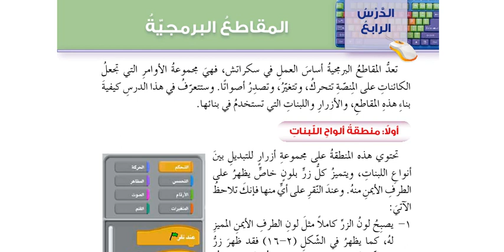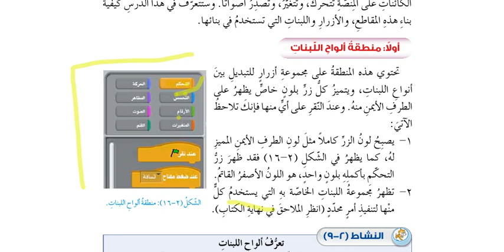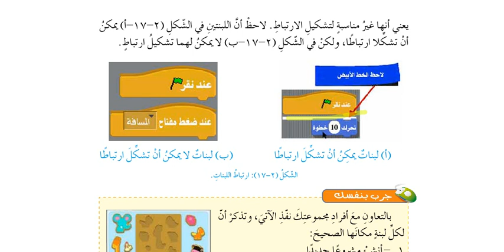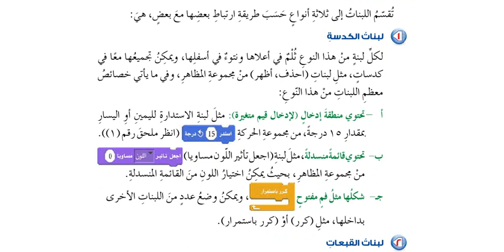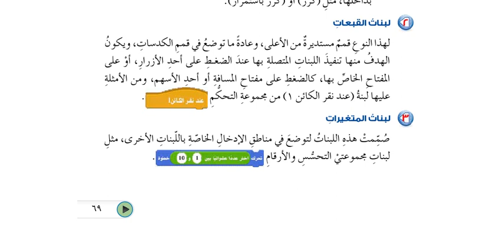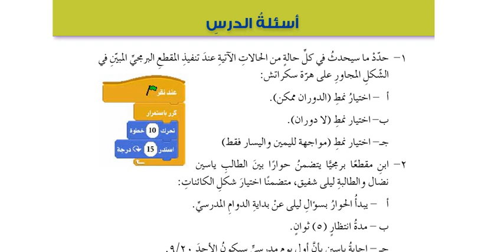الحاسوب-المقاطع البرمجية-الصف الثامن-المعلمة ايناس زياد